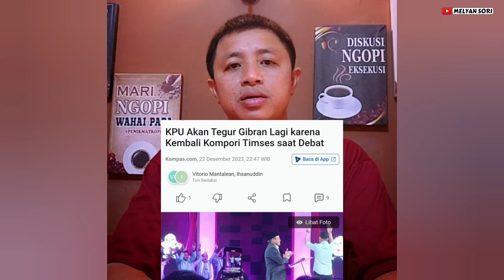DEBAT CAWAPRES, GIBRAN KEMBALI MELANGGAR, LAKUKAN PROVOKASI, KANDIDAT LABIL EMOSI DAN ANGKUH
foto thumbnail: kompas (firda rahmawan)